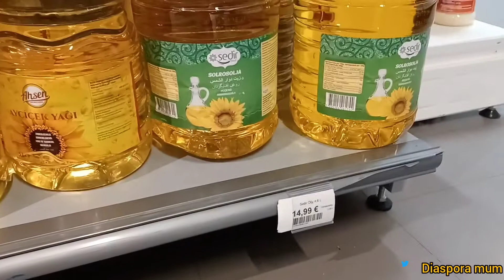Global food crisis; Will families in Finland survive this?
Hi everyone ☺
Thanks for always checking on my videos .
This video is all about creating awareness of the rise in prices of food items in Finland, just as in other countries of the world.
Are we heading to world food crisis? Antonio Guterres warns on food crisis and same un chief warns. what is the cause of food shortages?

food prices on the rise in finland
oil price increase
new world reality
julia chatterley
antonio guterres warns of food crisis
un chief warns
food shortage
stock market